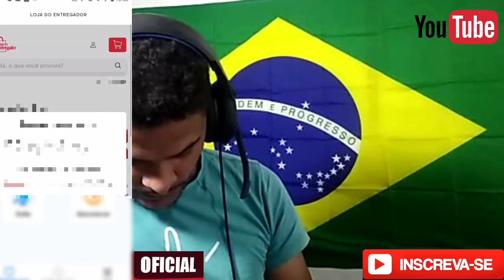novidades dentro do aplicativo